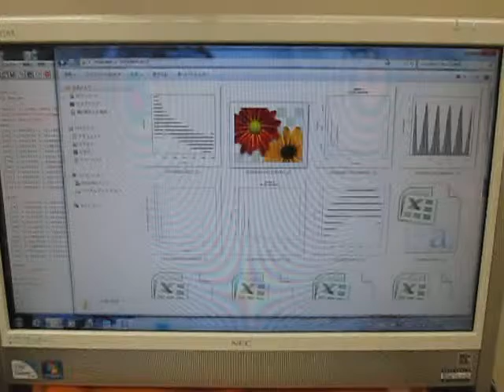空中超音波の伝搬状態 （超音波システム研究所 ultrasonic-labo）